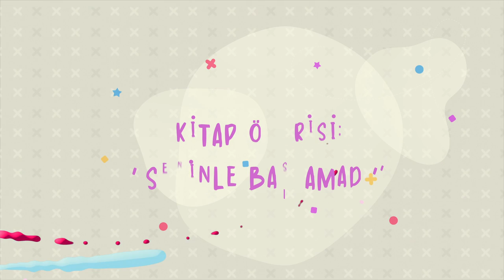Aile Dizilimi Nedir? 👨‍👩‍👧‍👦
Kendinizi hep aynı döngüde bulduğunuz oldu mu? Sanki insanlar değişse de olayın özü değişmiyormuş gibi? Bazen bu döngülerin nedenini anlayabilmemiz ve sorunu, sorunları hatta travmaları kökünden çözebilmemiz için psikoterapi tek başına yeterli olmayabiliyor.. Aile dizilimi işte tam da burada devreye giriyor ⭐️ Aile dizilimi nedir? Neden önemlidir? Sadece bir sorum olacak: Ya her şey "Seninle Başlamadı"ysa?

Devamı videoda! Sevgi, neşe, umut ve coşkuyla kalın! 💚💃🏼